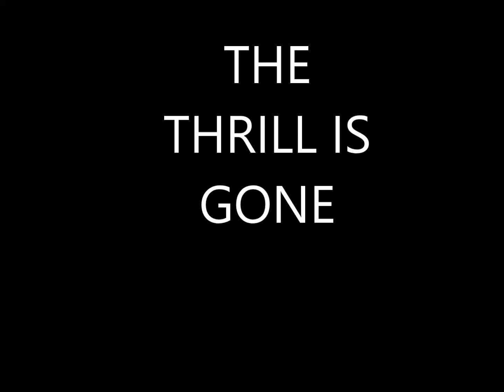VIDEO THE THRILL IS GONE solo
Extrait solo sur The Thrill Is Gone de BB KING.